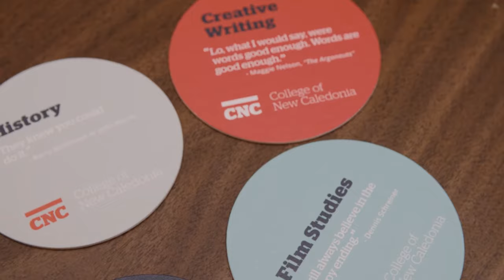CNC School of University Studies and Career Access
Go from Potential to Professional at CNC! At CNC you can ease into college with small class sizes, hands on instruction, and affordability in programs that offer easy transferability to other institutions.